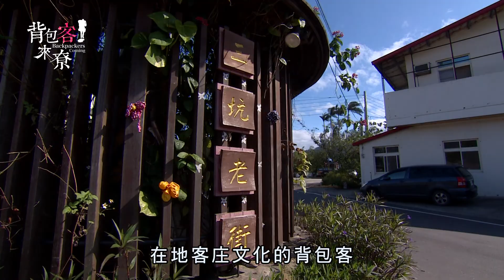背包客來尞-短版 第52集-繁華落盡的港口 三坑老街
龍潭的三坑老街，是有名的客家庄，這裡地名的由來是因為古時候有三條溪在不遠處會合，因此這地方被稱作三坑。當年三坑曾是人聲鼎沸的航運大鎮，但是自從石門水庫興建後，再也沒有船隻可以停靠過來，老街也就慢慢沉寂了。